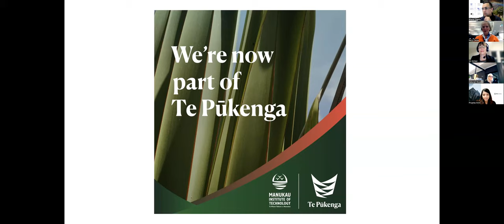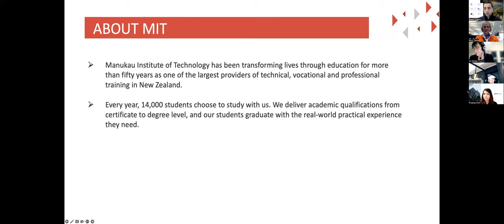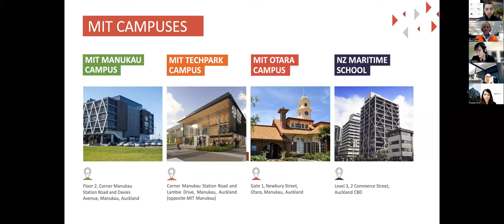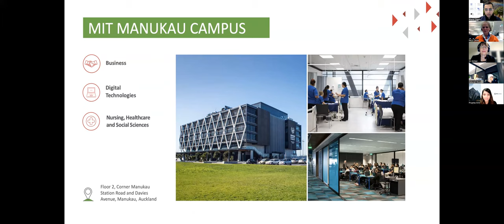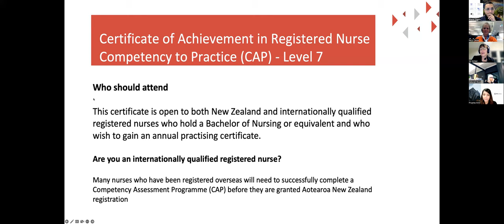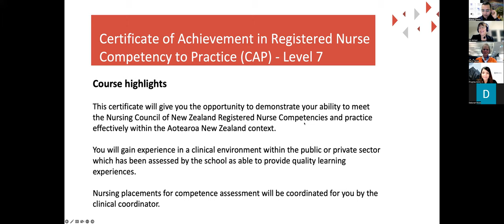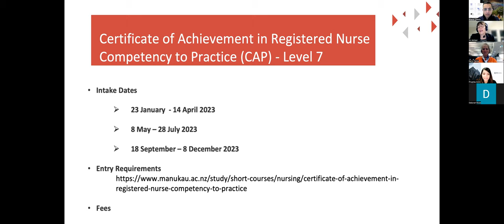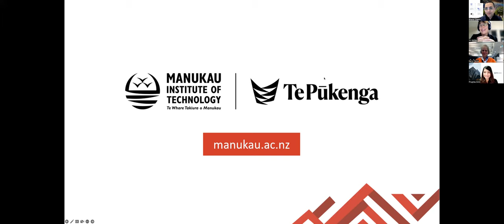How to become a Registered Nurse in New Zealand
Learn about Nursing CAP programs offered by the Manukau Institute of Technology, New Zealand. Explore the comprehensive requirements and step-by-step process to become a highly skilled and qualified Registered Nurse in New Zealand. Join the dynamic and growing healthcare industry and gain the knowledge and skills you need to make a meaningful difference in people's lives.